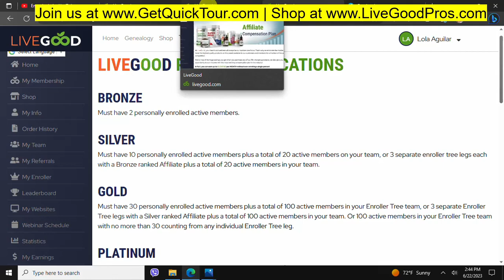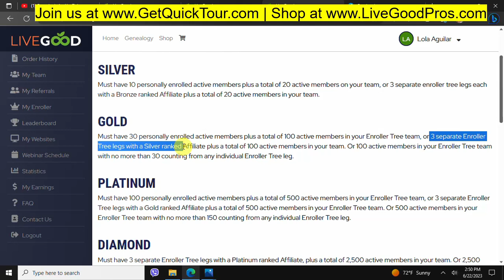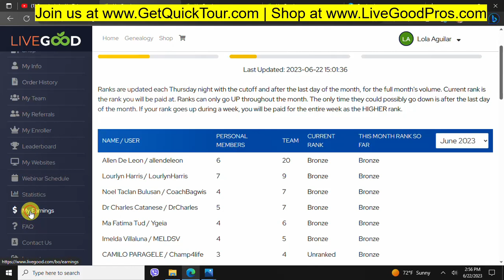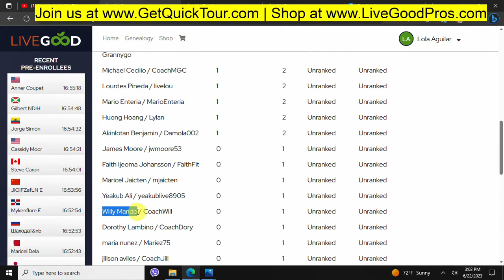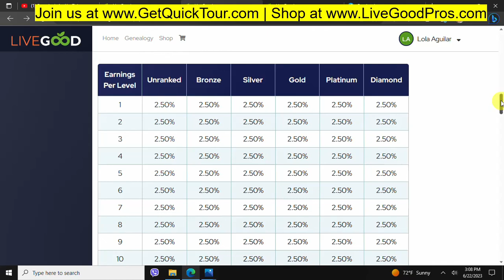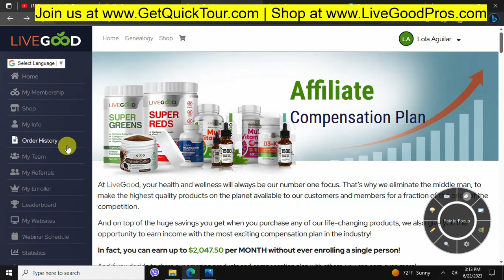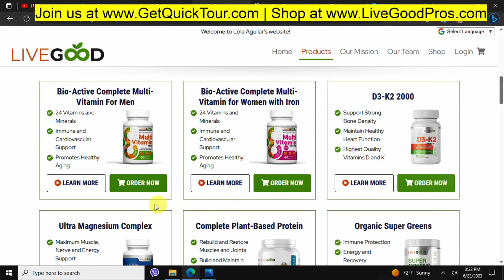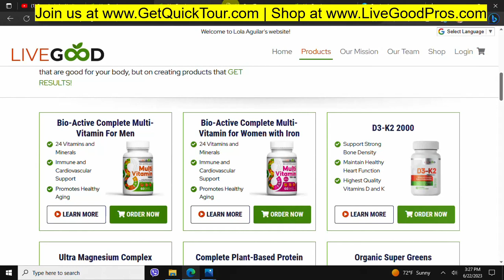LiveGood Gold Rank Journey by Engineer Lola Leth USA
BECOME AN ONLINE STORE FRANCHISE OWNER!

YOU ARE IN THE RIGHT TIMING!
We have *Life-Changing Products!
We have the *Breakthrough Marketing System!
We have a *Huge Compensation Plan!
Dropshipping Worldwide!!!

There is no cost to reserve your free position and you can opt out anytime.
Most Powerful System In the Industry
Get a Head Start in Building Your Team
Products that Sell Themselves
Generous Compensation Plan
Life-Changing Results

*NO MONTHLY AUTOSHIP
*NO VOLUME REQUIREMENTS
*NO POINTS BALANCING

Let's talk soon.